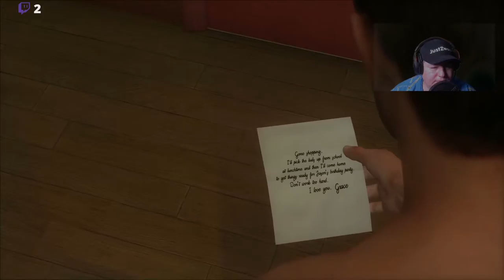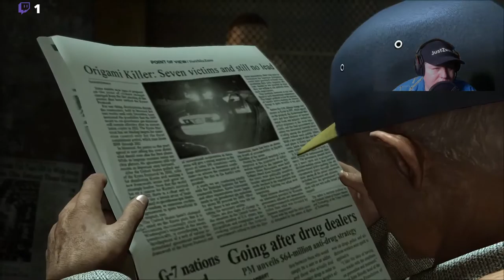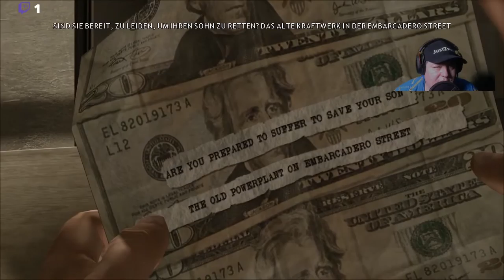Heavy Rain visual novel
Heavy Rain ist ein Videospiel, das vom französischen Entwicklerstudio Quantic Dream unter der Leitung des Gründers David Cage für die PlayStation 3 entwickelt wurde. Es ist dem Genre des interaktiven Films mit Elementen eines Action-Adventures zuzuordnen. Die Veröffentlichung erfolgte durch Sony Computer Entertainment weltweit im Februar 2010. Im Juni 2015 gab Sony bekannt, dass Heavy Rain zusammen mit Beyond: Two Souls als Remastered für die PlayStation 4 erscheinen wird.Diese PS4-Version des Spiels wurde weltweit im März 2016 veröffentlicht. Am 24. Juni 2019 wurde die PC-Version des Spiels für Microsoft Windows im Epic Games Store veröffentlicht.
Mein Discord Server:
Hier zu meinem Twitch Kanal:
Hier zu meinem Instagram Kanal:
Hier zu meinem Twitter Kanal:
Hier zu meiner Facebook Seite